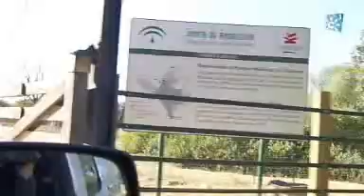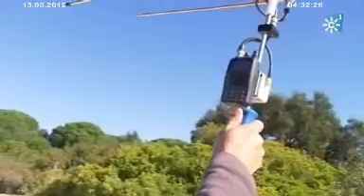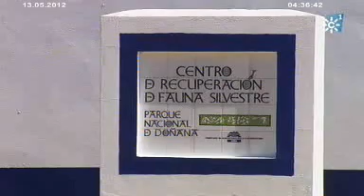Biodiversidad amenazada.Tierra y Mar nº 930 Emisión: 13- 5- 2012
De los 94 ejemplares de Lynx Pardina que había en el 2002, se ha pasado en diez años a casi 320 triplicando la población del felino más amenazado del mundo. El éxito de este renacimiento del Lince Ibérico de debe tanto a los planes de cría en cautividad, ex situ, como a los planes de conservación y reintroducción de la especie en el medio natural, in situ. En la fotografía tomada en el Centro de Cría en Cautividad de la Olivilla en Jaén, veterinarios y técnicos del programa Life Lince exploran a un ejemplar  y le colocan un radiotransmisor antes de liberarlo a su medio natural.  Este es uno de los temas que abordamos en el programa Tierra y Mar junto a otras noticias de actualidad.